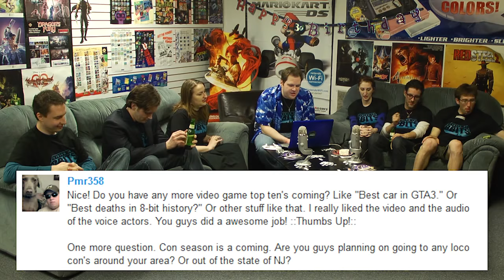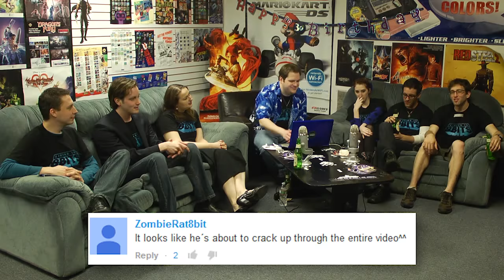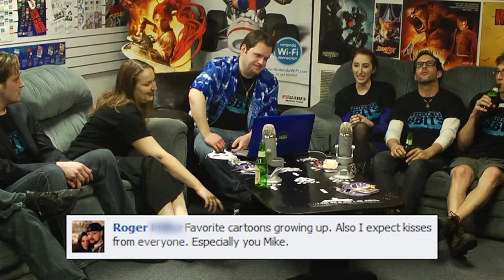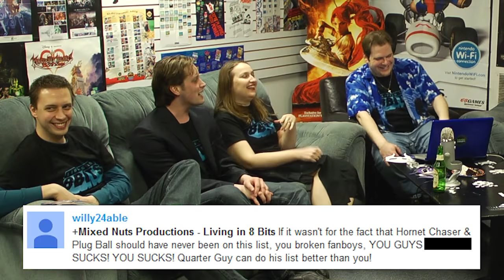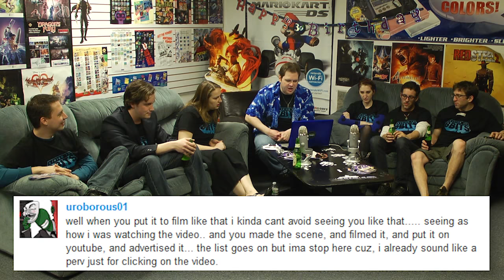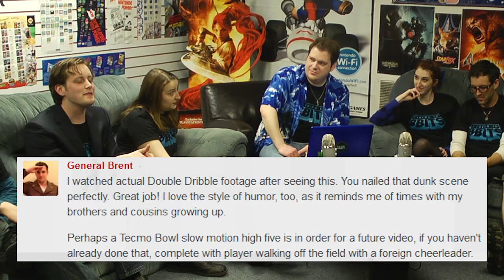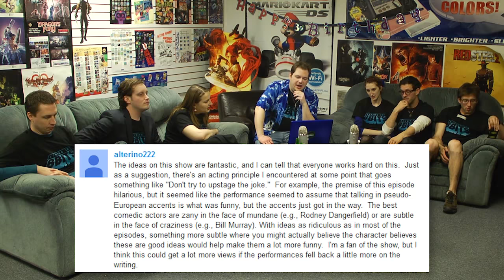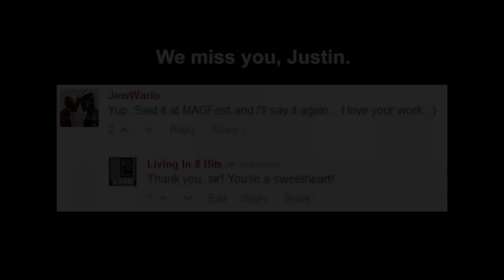Living in 8 Bits Comment Responses: Part III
The Living in 8 Bits crew go through another batch of your comments!